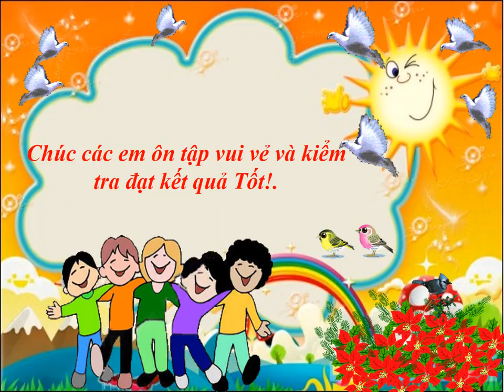MỸ THUẬT 9 - Ôn tập GHK1 (2024-2025)